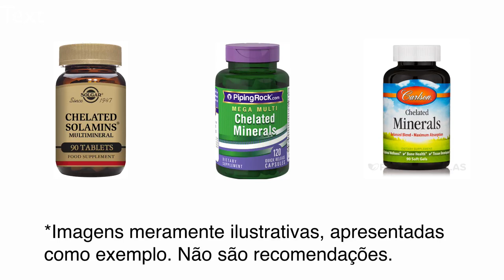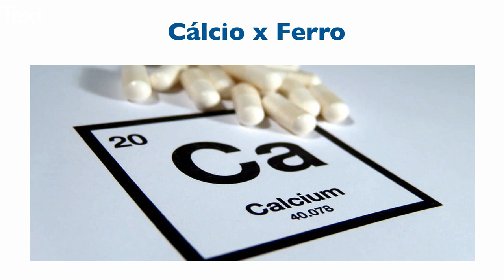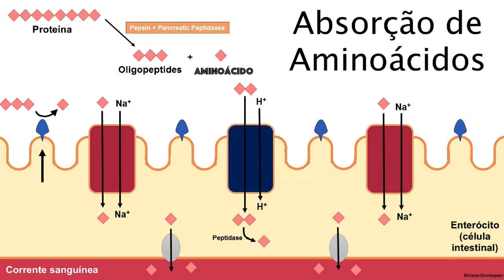O que são minerais quelados (ou quelatos)?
Magnésio citrato, óxido de magnésio, magnésio malato, magnésio treonato, magnésio quelado... Em um vídeo anterior falei dos vários tipos de magnésio, um nutriente fundamental para a integridade óssea, para a produção de energia e para a estabilidade genômica. Mas o que é magnésio quelado? O que é um mineral quelado, tão comum em alguns suplementos?

A palavra quelado ou “quelato” significa firmemente ligado, em geral a um aminoácido ou outro tipo de componente orgânico.
O processo de quelação é feito pela indústria farmacêutica e visa aumentar a absorção do nutriente, para tornar mais fácil o tratamento de uma deficiência. Os minerais quelados  têm uma biodisponibilidade até quatro vezes maior que a variedade pura, elementar.
Siga também na rede social Facebook.com/dicasdanutricionista